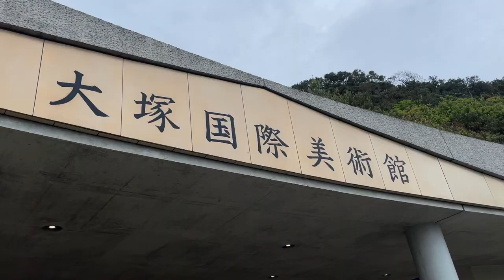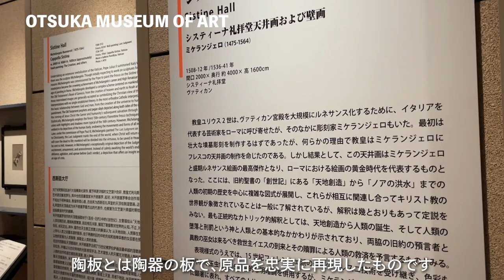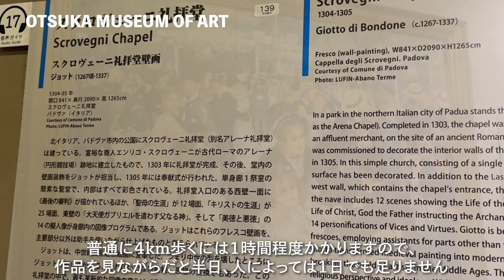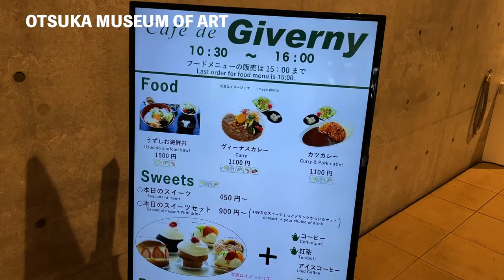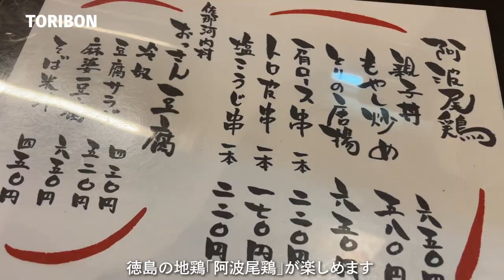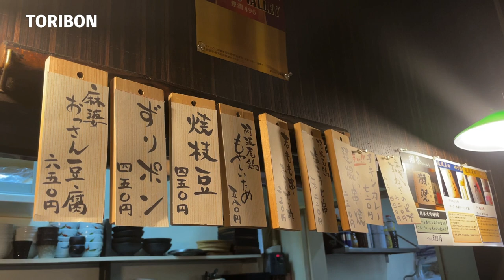TOKUSHIMA trip/Things to do in Tokushima/ Otsuka museum of art /Travel vlog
Hello.

I went to Tokushima for one night and two days.
I finally got to go to the Otsuka Museum of Art, which I have always wanted to visit.
I went to a lot of places, sightseeing, eating, etc., in the two days I was there.
I enjoyed myself very much.

I would be happy if it would be of help to you if you go to Tokushima.

*Photo credit: Naruto Natural Hot Spring Aratae no Yu